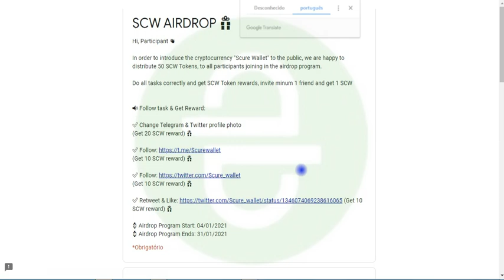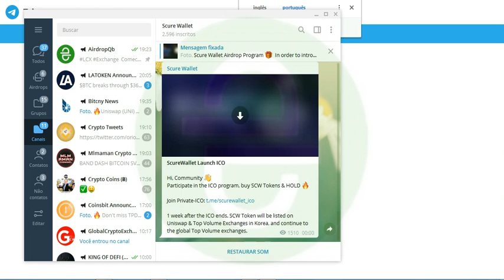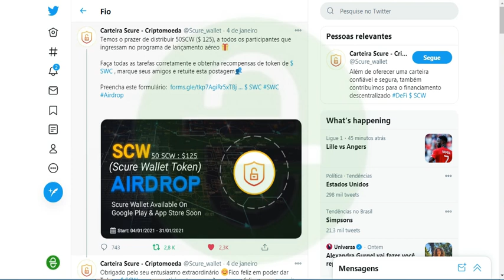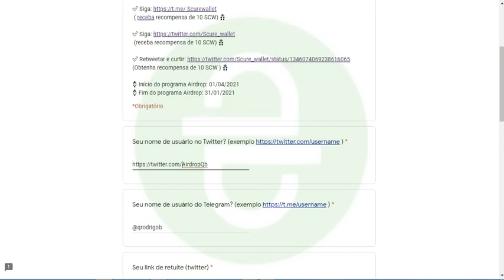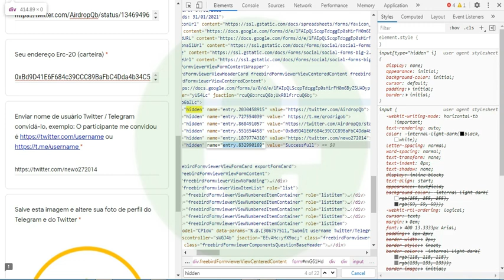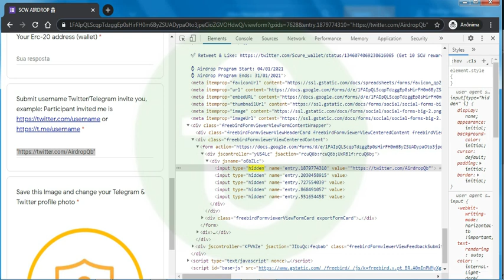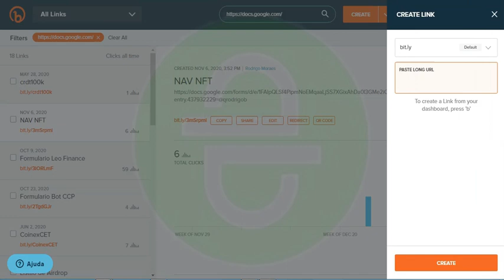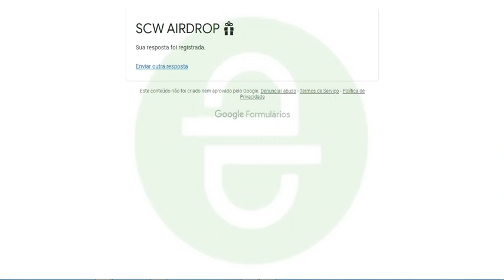CanalQb - Airdrop - Aplicativo - Scure Wallet - $125 doletas - Finalizado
Att: @CanalQb